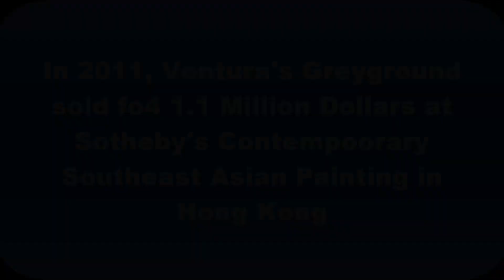Show and Tell: Ronald Ventura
Show n tell crash course on the Emerging Filipino Contemporary Artist Ronald Ventura